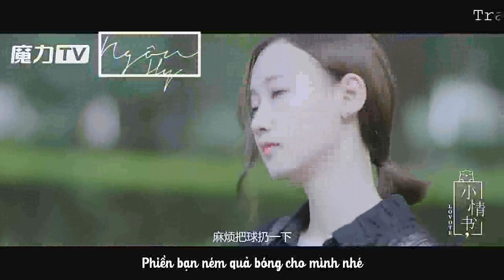[Vietsub] Tất cả chiến lược của anh đều là vì thích em- Lovote (Bức thư tình nhỏ)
Trans: Mều
Time: Trinh
Type+ Enc: An
Do not re-up without permission